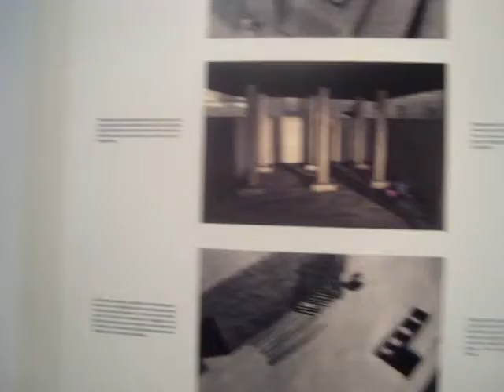Ing. Fredy Serna, prestando declaraciones en Palpa.